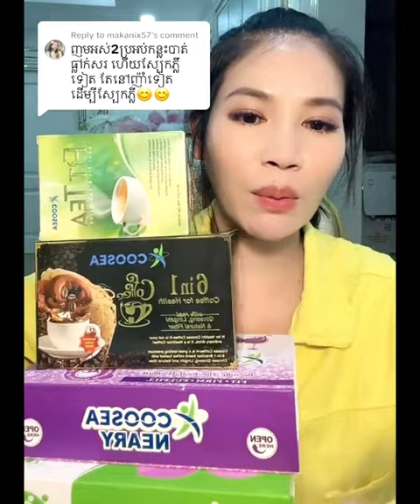ឈុតក្រមុំម្តងទៀត | Ah Nita សម្រស់ធម្មជាតិ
ឈុតក្រមុំម្តងទៀត
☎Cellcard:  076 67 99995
☎Metfone:   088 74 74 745
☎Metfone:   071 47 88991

                                                      សូមអរគុណ...